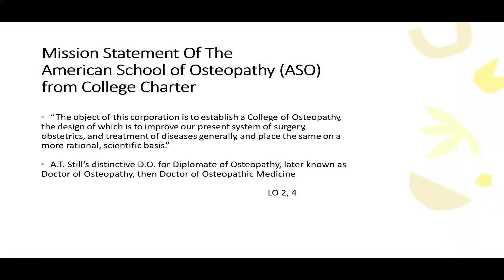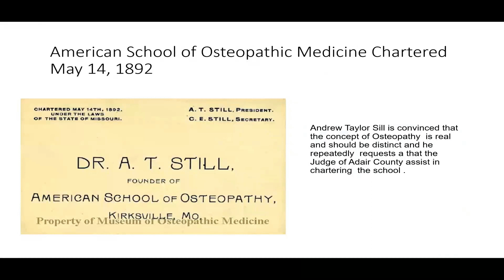30 American School of Osteopathy (ASO) founded by A.T. Still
A.T. still receives many requests from other physicians to teach them his methods and treatment plans for manipulation of the musculoskeletal system.